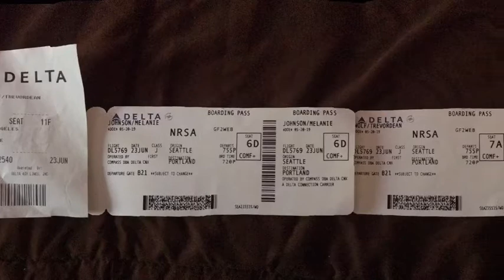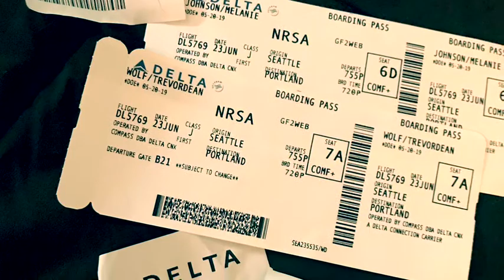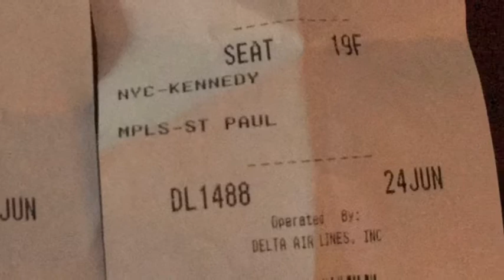SKYDRIVING (original) by Melanie Johnson